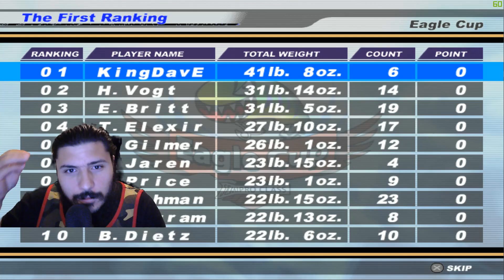Fisherman's Challenge PS2 Full Playthrought #5 - Biggest one so far. That's HUGE!